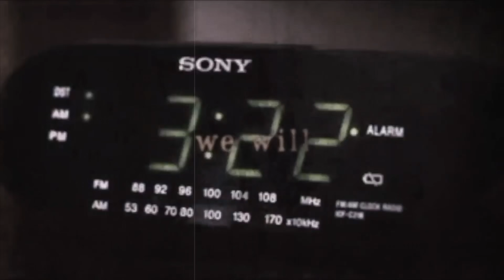CASO TIKTOK FRANCO VILLEGAS *PARTE 2* | HeyEstee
▹ CASO TIKTOK FRANCO VILLEGAS *PARTE 2*